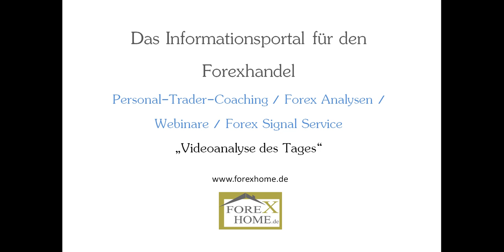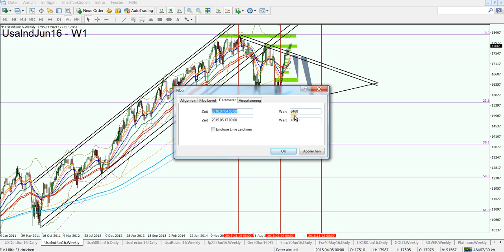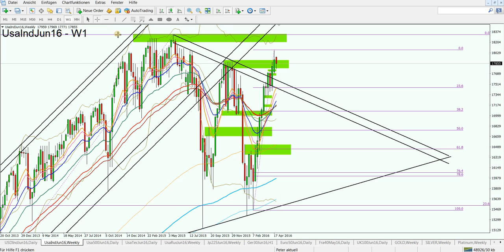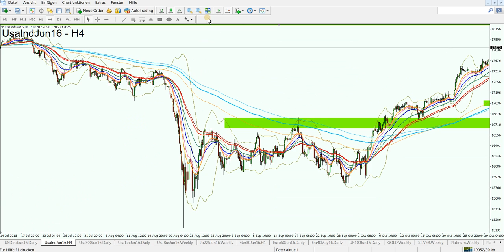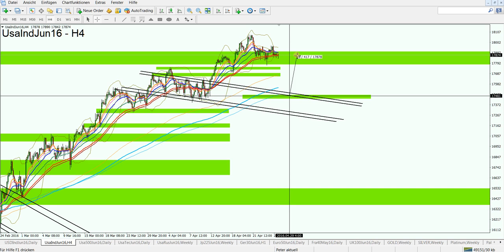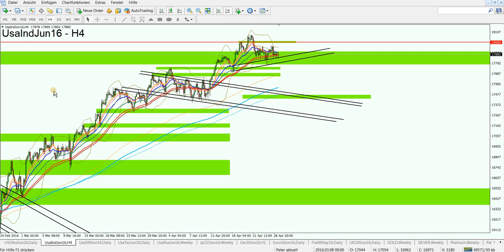Dow Jones: Kurzfristiges Setup? Nicht nur das... 27.04.2016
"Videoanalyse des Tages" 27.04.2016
Dow Jones Analyse.

1. Unverbindliche Anfrage
2. Fragebogen ausfüllen
3. Persönliches Angebot erhalten

Aktuelle Chartanalysen,
Forex Analysen kostenlos,
Chartanalyse Forex,
Forex Daytrading,
Daytrading,
Daytrading lernen,
Forex Charts,
Handelsstrategien,
Forex Strategien,
Traden lernen,
Forex Handel lernen,
Trading Coach,
Forex Ausbildung,
Trading System,
Devisenhandel Forex,
Forex Handelssignale,
Forex Handel,
Forex Markt,
Forex Trading,
Forex News,
Forex Videoanalysen,
Trading Video,
Video Chartanalyse,
Charttechnische Analyse,
Technische Chartanalyse lernen,
Charttechnik,
Markttechnik,
Fundamentale Chartanalyse,
Chartanalysen Währungspaare,
Chartanalysen Rohstoffe,
Chartanalysen Indizes,
Markteinschätzung,
Börsensignale,
Forex Broker,
Kursentwicklung,
Trade Erklärung